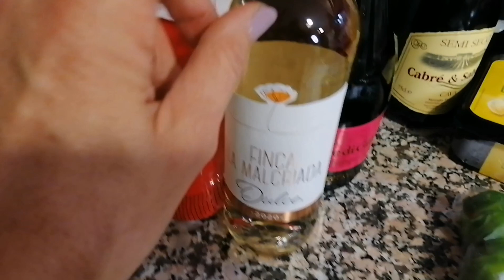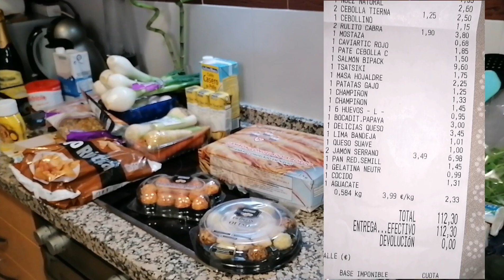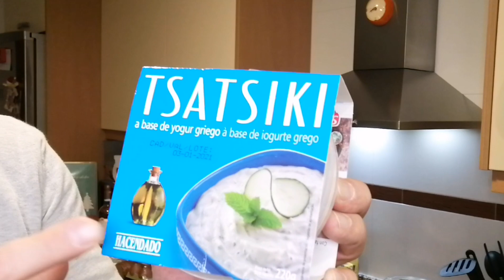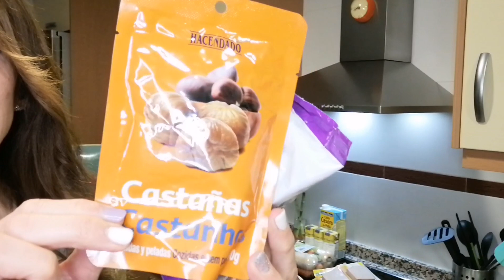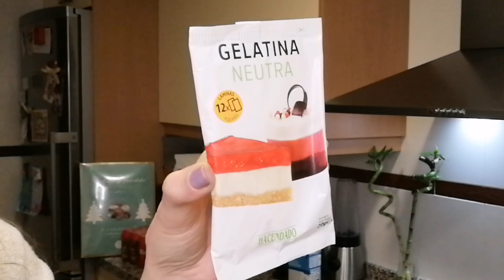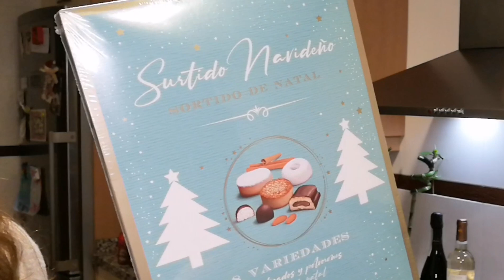🎄✨COMPRA en MERCADONA para la cena de NOCHEBUENA para 6 personas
Holaaaa

Hoy os traemos nuestra compra en Mercadona para la cena de Nochebuena , nos gastamos 112 € para 6 personas.

Esperemos que os guste, os aporte ideas y os ayude con vuestras compras.

Feliz Navidad!! 🎄🎄🎄🎄